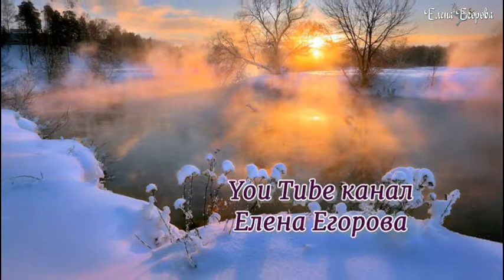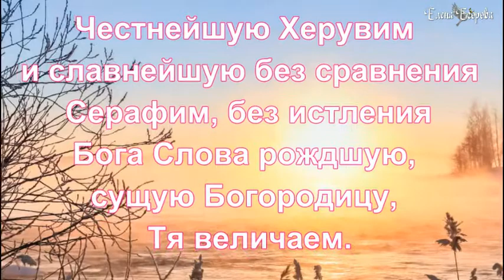Честнейшую Херувим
•°°•💕🌸   Величит душа Моя Господа, и возрадовася дух Мой о Бозе Спасе Моем. •°°•💕🌸

Припев: Честнейшую Херувим и славнейшую без сравнения Серафим, без истления Бога Слова рождшую, сущую Богородицу, Тя величаем.

Яко призре на смирение рабы Своея, се бо отныне ублажат Мя вси роди.

Яко сотвори Мне величие Сильный, и свято имя Его, и милость Его в роды родов боящимся Его.

Сотвори державу мышцею Своею, расточи гордыя мыслию сердца их.

Низложи сильныя со престол, и вознесе смиренныя; алчущия исполни благ, и богатящияся отпусти тщи.

Восприят Израиля отрока Своего, помянути милости, якоже глагола ко отцем нашим, Аврааму и семени его даже до века.